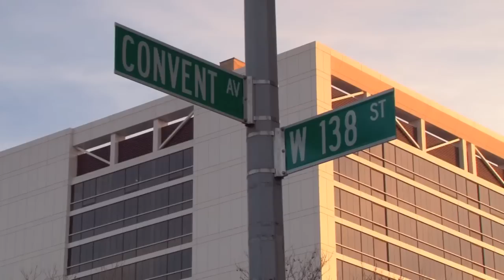High School for Mathematics, Science and Engineering at City College